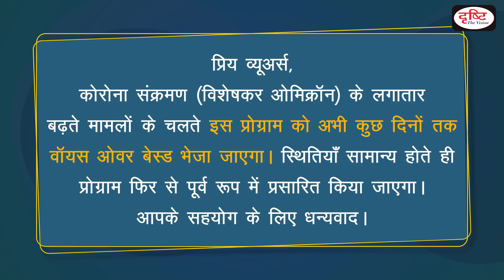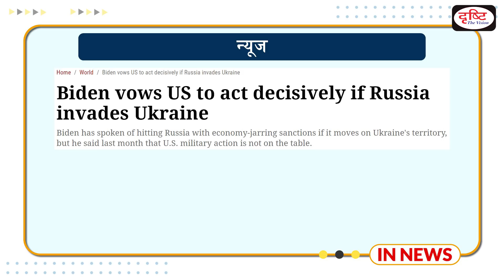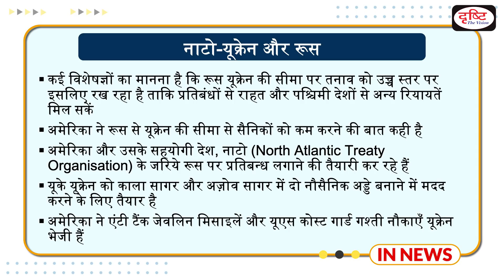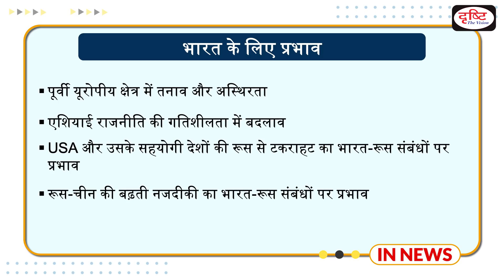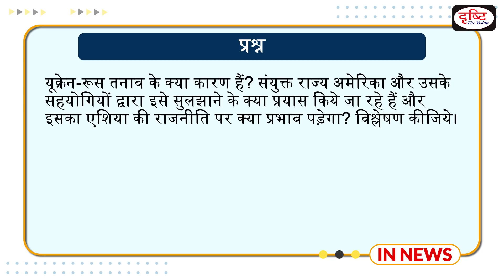Ukraine-Russia dispute and US warnings - IN NEWS I Drishti IAS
Recently, America has warned Russia about the deployment of troops on the Ukraine border. In view of this, the background of the ongoing dispute between Russia-Ukraine and the current dispute has been discussed in today's program.

1. Videos by Dr. Vikas Divyakriti To

2. Concept Talk- By Dr. Vikas Divyakirti

6. To The Point- Special

8. UPSC PT Prelims Practice Quiz